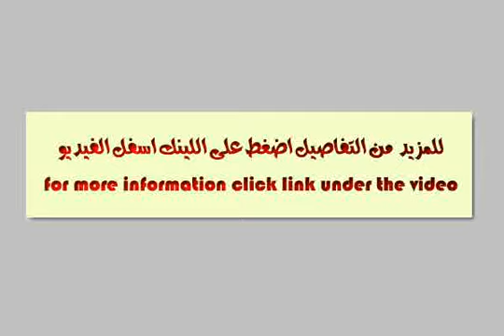Apartment For Sale In Hadayek El Ahram Cairo - mlseg.com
- حدائق الاهرام البوابة الاولى المنطقة د  - Egypt Real Estate |    Greater Cairo |    Hadayek El Ahram |     Apartment For Sale